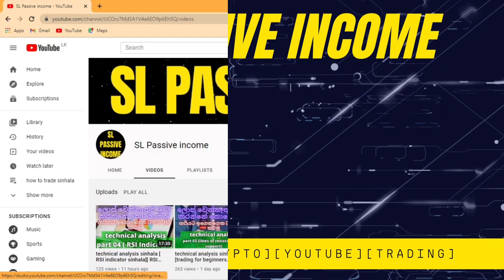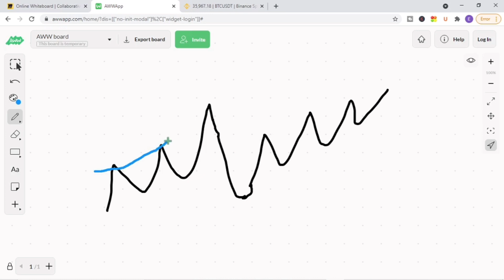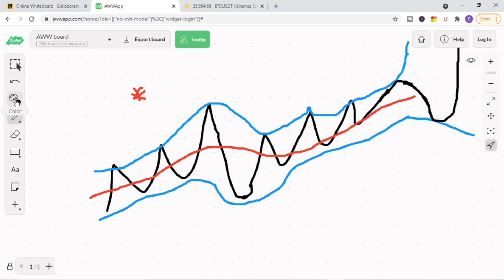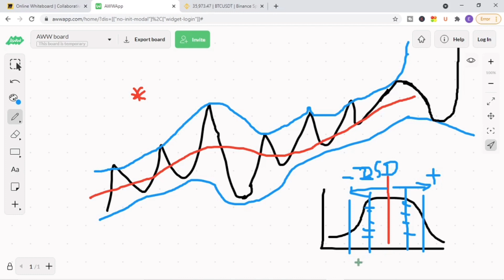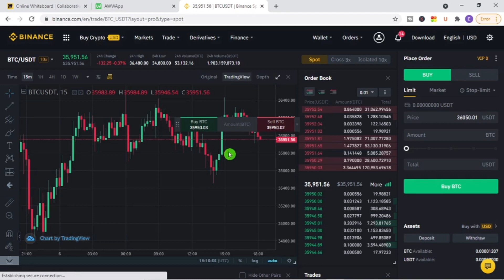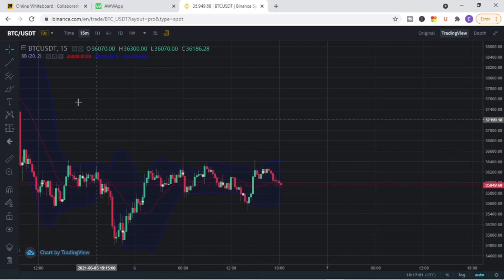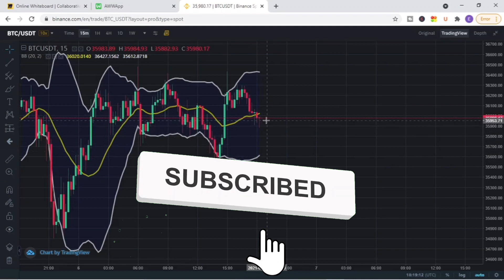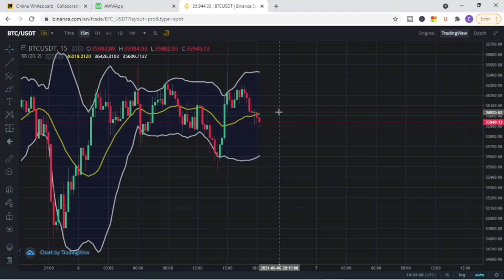technical analysis sinhala[bollinger bands sinhala] binance chart analysis sinhala[sl passive income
In this video i explain about Bollinger bands sinhala, and specially I discuss how to do binance chart analysis sinhala using bollinger bands indicator.
this is a video of technical analysis sinhala video series and  binance chart analysis sinhala
here we discuss about technical analysis in sinhala.we mainly focus to make videos on trading for beginners sinhala. this is also helpfull in binance technical analysis sinhala, chart analysis sinhala

 අපි online සල්ලි හොයන්න පුලුවන් ගොොඩක් ක්‍රම ගැන මේ චැනල් එකෙන් ඉස්සරහට කතා කරනවා